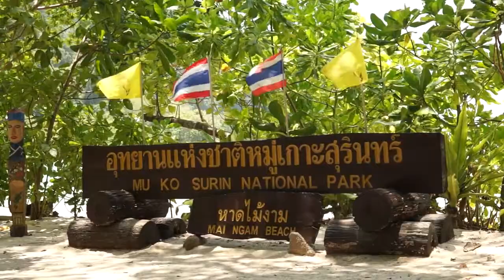Koh surin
Description